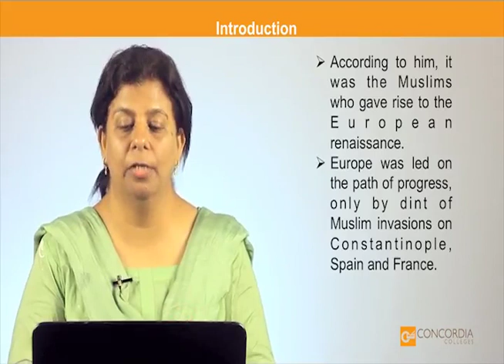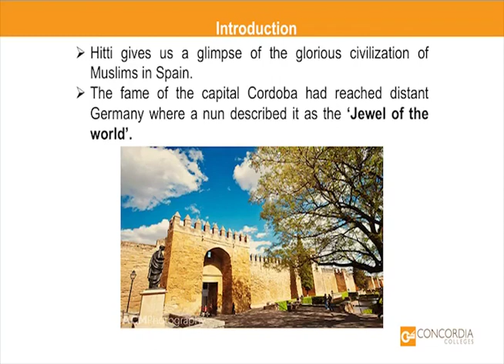The Jewel of the world 12 CLASS English